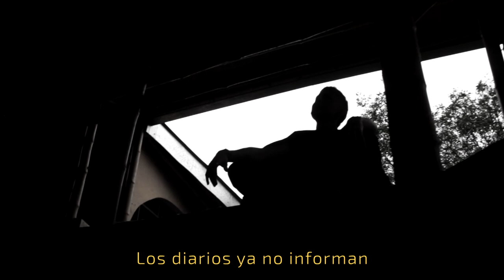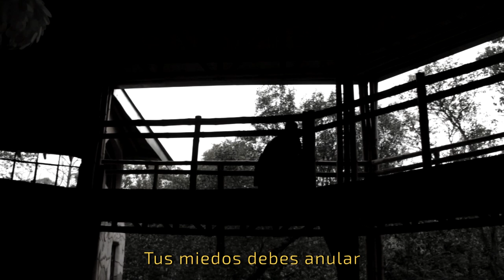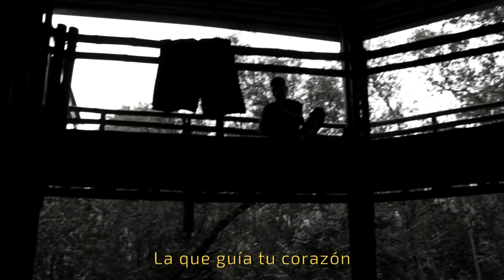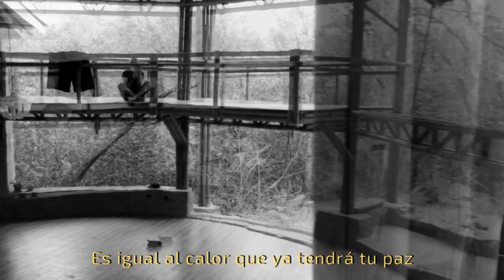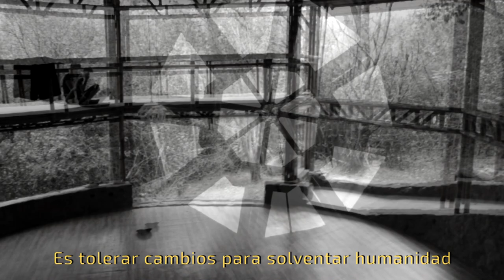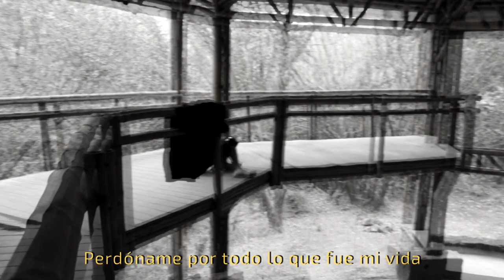HALCÓN • Delirios De Grandeza (Full Álbum)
• HALCÓN • Delirios De Grandeza •

1. Buscando • 0:00
2. No podrán • 04:39
3. Foco (Re mix) • 08:48
4. Que no me importe + (Versión larga) • 12:45
5. Sociedad • 17:36
6. Delirios (Ft. Triana Aguirre) • 21:53
7. Dame • 26:03
8. Viviendo En Ratos Ocasionales • 29:24

■ Full Álbum
•Cámara: Lindalë Beleg
•Asistencia: Juan Sardoy (BÚHO)
•Montaje: Santiago Velasquez
•AGRADECIMIENTOS: Para el hermoso espacio "UCRONIA" en Agua De Oro

■ Ficha Técnica
•Música y letra: Santiago Velasquez
•Prod by: Halcón, Santiago Velasquez & Lindalë Beleg 💡
•Ingeniero de grabación/mix & master: Lindalë Beleg

1. Buscando:
•Voz, coros, guitarras eléctricas/acústicas: Halcón 🪶
•Coros & guitarras eléctricas: Juan Sardoy (BÚHO)
•Coros: Nery Suarez (POLLO)
•Bajo: Marcelo Matos
•Batería/drum doctor: Matias Sabagh (Grabado en su estudio)

2. No podrán:
•Voz, coros, guitarras eléctricas/acústica/criolla, órgano & pad: Halcón 🪶
•Solo de guitarra: Juan Sardoy (BÚHO)
•Bongó y vibraslap: Joaquin Ortega (CUERVO)
•Shaker: Lindalë Beleg
•Bajo: Marcelo Matos

3. Foco (Re mix):
•Voz, coros, bajo, guitarras acústicas, synth, pad & beat: Halcón 🪶
•Guitarras eléctricas: Juan Sardoy (BÚHO)
•Coros finales: Agostina Rosales (GOGO)

4. Que no me importe + (Versión larga):
•Letra: Analia Velasquez
•Voz, coros, guitarras eléctricas/criolla, teclados & programaciones: Halcón 🪶
•Teclado & programación: Lindalë Beleg
•Bajo: Marcelo Matos

5. Sociedad:
•Voz, coros, guitarras eléctricas/acústica: Halcón 🪶
•Coros & risas: Lindalë Beleg, Romina Oliva
•Bajo: Angie Molina

6. Delirios:
•Voz principal: Triana Aguirre
•Coros, guitarras eléctricas/acústicas, pad, flauta melódica, shaker, chimes, platos ambientales & beat: Halcón 🪶
•Bajo: Marcelo Matos
•Platos ambientales: Jeronimo Ortega
•Batería (FINAL) & toms ambientales: Joaquin Ortega (CUERVO)

7. Dame:
•Voz, coros, guitarras eléctricas/acústica, synth & pad: Halcón 🪶
•Coros: Renata Perez Bellino, Martina Perez Bellino, Lourdes Perez Bellino
Nadia Bellino, Analia Velasquez, Cielo Dominguez (FÉNIX), Victoria Becker
Agostina Rosales (GOGO), Triana Aguirre, Veronica Gallardo
•Llanto: Piero Roman Fadda
•Bajo: Marcelo Matos

8. Viviendo En Ratos Ocasionales:
•Voz, coros, guitarras eléctricas/acústica, bajo, synth, pad & beat: Halcón 🪶
•Coros: Agostina Rosales (GOGO)
•Beat: Lindalë Beleg

AGRADECIMIENTOS A:
•Gladis Rojas por colaborar económicamente para poder grabar todas las baterías acústicas
•Marcelo Matos por prestarnos todo su equipamiento y grabar la mayoría de los BAJOS
•José Antonio Matiak por prestarnos los micrófonos para grabar las guitarras acústicas & criollas
•Franco Españon por prestarnos el órgano con el que pudimos grabar el ruido blanco de "Viviendo En Ratos Ocasionales" y para sumar arreglos en "No podrán"; También por prestarnos la pedalera de efectos para grabar algunas guitarras en "Sociedad"
•Johan Bazan (GUACAMAYO) por prestarnos el chimes en "Delirios"